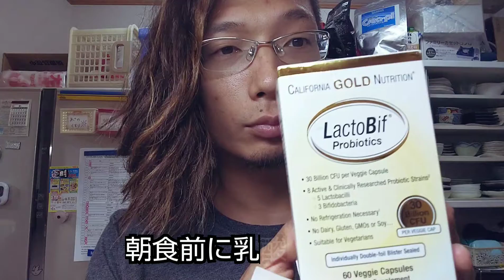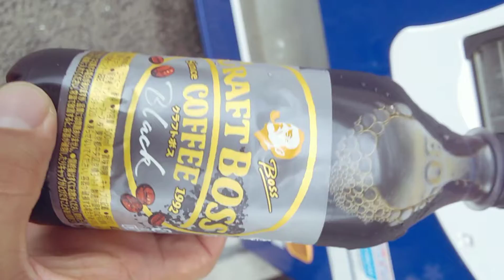ダイエットのためのモーニングルーティン【BFRトレーニング&キックボクシング】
↓パーフェクトパンププロテイン

(僕から購入出来ます。Gmailにて注文下さい。)

僕愛用のプロテイン
今なら1㎏500円で販売してます。
パーフェクトパンププロテインのご注文はこちらへ！

今なら注文者にbakiグッズお送りします！(苦情は受け付けません)
グッズご希望の方は僕のGmailに連絡下さい。